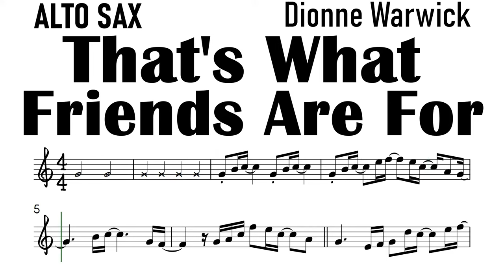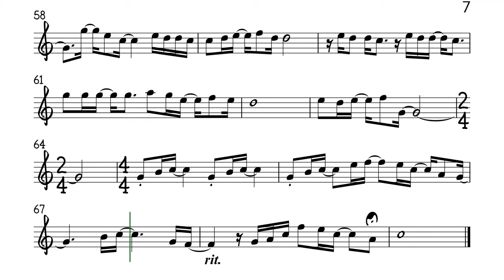That's What Friends Are For Alto Sax Sheet Music Backing Track Play Along Partitura